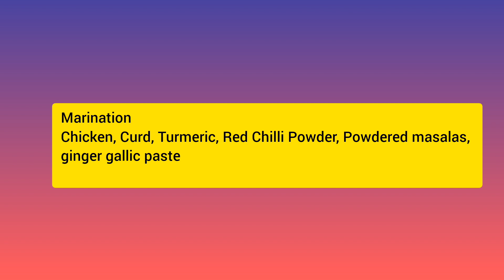Chicken biryani | Chettinadu Chicken Biryani Recipe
Ingredients
1. Basmati Rice – 2 cups
2. Chicken - 1/2 Kg
3. Onion - 2 Nos
4.Tomato - 2 Nos
5. Green Chilis - 3Nos (as per taste)
6. Fennel Seeds/ Sombu – 1 teaspoon
7. Cinnamon Stick – 3 inches
8. Cloves - 10 Nos
9. Cardamom - 4 Nos
10.Ginger Garlic – 2 tablespoons
11.Coriander Leaves – 2 tablespoons
12.Mints – 2 tablespoons
13.Chilli Powder – 1 or ½ teaspoons
14.Turmeric – ¼ teaspoons
15.Oil – 4 tablespoons
16.Bay Leaf - 2 Nos
17.Salt – 4 teaspoons
18.Curd – 3 tablespoons
19.Lemon – 1/2